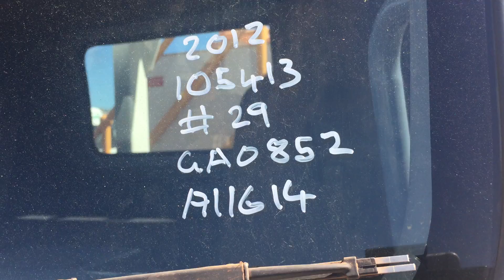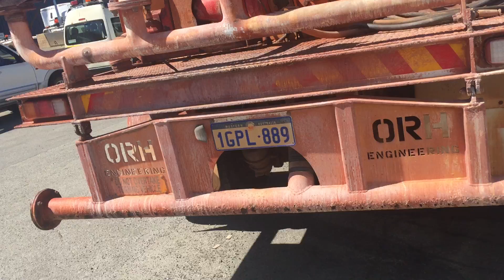GA0852 - 2012 Isuzu FH FVZ 1400 6x4 14,000L Water Cart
2012 Isuzu FH FVZ 1400 6x4 14,000L Water Cart

Year: 2012
Compliance Date: 08 / 2012
Make: Isuzu
Model: FH FVZ 1400
Body Type: Water Cart
Configuration: 6x4
Cab Type: Day Cabin
Engine No: 6HK1628275
Transmission: Automatic
Fuel Type: Diesel
Suspension: Leaf Spring
Rim Type: 10 Stud
Tyres: 11R22.5
Tyre Condition: Fair

Odometer: 105,413 KMs Indicated
Registration (WA Only): 1GPL889
Registration Expiry (WA Only): 27 June 2019
VIN: JALFVZ34PB7000873
GVM: 23,000 KGs
GCM: 36,000 KGs
Tare: 12,340 KGs

Exterior Colour: White
Interior Colour: Grey
Engine Turns Over: Yes

Extras: E Stop, Battery/Starter Isolator, Bull Bar, ROPS, Hand Rails, Dribble Bar, Reverse Camera, In Cab Controls, Fire Extinguisher

Key #: 29
GA #: 0852
A1 #: 1614